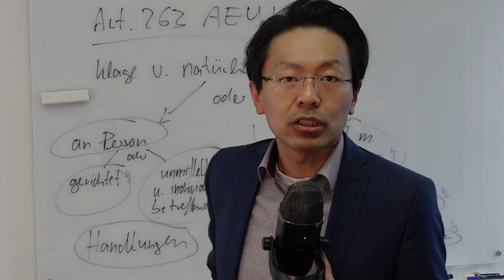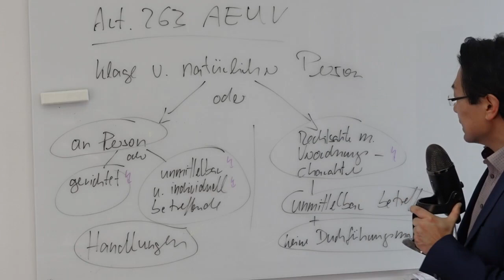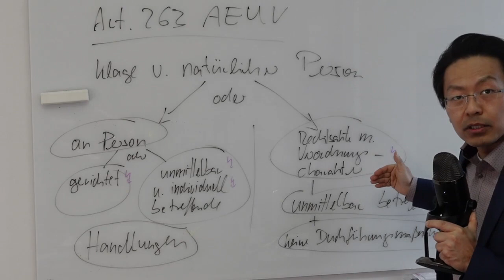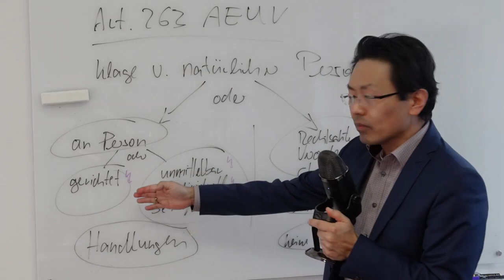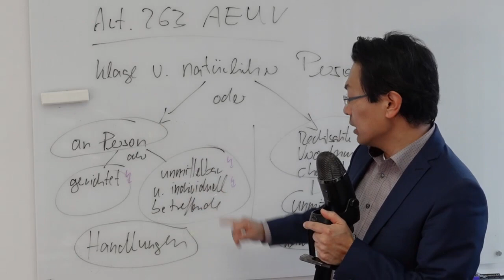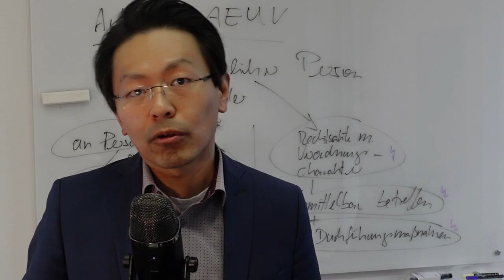Nichtigkeitsklage gegen Biontech-Zulassung vor dem EuGH - Paukenschlag oder QuatschJura?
Pflegekräfte aus Südtirol wollen die Zulassung des BionTech Impfstoffes vor dem EuGH anfechten. Grundlage ist Art. 263 AEUV. Man kann sich fragen, warum man lieber Lockdowns als Impfstoffe erstreiten will, aber wir beschränken uns auf die juristische Seite und erläutern, warum es die Klage voraussichtlich nicht zu einer sachlichen Prüfung schaffen wird.

Art. 263
(ex-Artikel 230 EGV)

Der Gerichtshof der Europäischen Union überwacht die Rechtmäßigkeit der Gesetzgebungsakte sowie der Handlungen des Rates, der Kommission und der Europäischen Zentralbank, soweit es sich nicht um Empfehlungen oder Stellungnahmen handelt, und der Handlungen des Europäischen Parlaments und des Europäischen Rates mit Rechtswirkung gegenüber Dritten. Er überwacht ebenfalls die Rechtmäßigkeit der Handlungen der Einrichtungen oder sonstigen Stellen der Union mit Rechtswirkung gegenüber Dritten.

Zu diesem Zweck ist der Gerichtshof der Europäischen Union für Klagen zuständig, die ein Mitgliedstaat, das Europäische Parlament, der Rat oder die Kommission wegen Unzuständigkeit, Verletzung wesentlicher Formvorschriften, Verletzung der Verträge oder einer bei seiner Durchführung anzuwendenden Rechtsnorm oder wegen Ermessensmissbrauchs erhebt.

Der Gerichtshof der Europäischen Union ist unter den gleichen Voraussetzungen zuständig für Klagen des Rechnungshofs, der Europäischen Zentralbank und des Ausschusses der Regionen, die auf die Wahrung ihrer Rechte abzielen.

Jede natürliche oder juristische Person kann unter den Bedingungen nach den Absätzen 1 und 2 gegen die an sie gerichteten oder sie unmittelbar und individuell betreffenden Handlungen sowie gegen Rechtsakte mit Verordnungscharakter, die sie unmittelbar betreffen und keine Durchführungsmaßnahmen nach sich ziehen, Klage erheben.

In den Rechtsakten zur Gründung von Einrichtungen und sonstigen Stellen der Union können besondere Bedingungen und Einzelheiten für die Erhebung von Klagen von natürlichen oder juristischen Personen gegen Handlungen dieser Einrichtungen und sonstigen Stellen vorgesehen werden, die eine Rechtswirkung gegenüber diesen Personen haben.

Die in diesem Artikel vorgesehenen Klagen sind binnen zwei Monaten zu erheben; diese Frist läuft je nach Lage des Falles von der Bekanntgabe der betreffenden Handlung, ihrer Mitteilung an den Kläger oder in Ermangelung dessen von dem Zeitpunkt an, zu dem der Kläger von dieser Handlung Kenntnis erlangt hat.